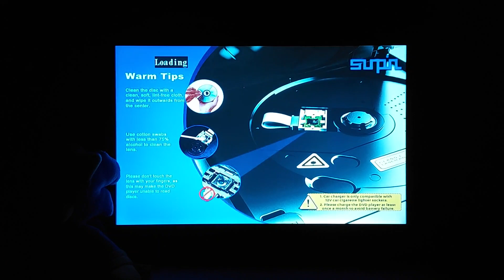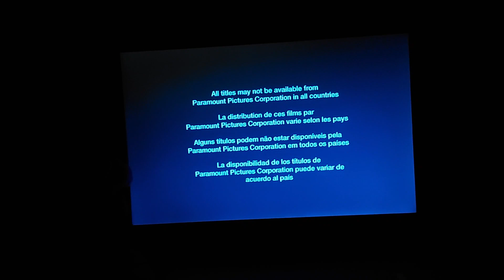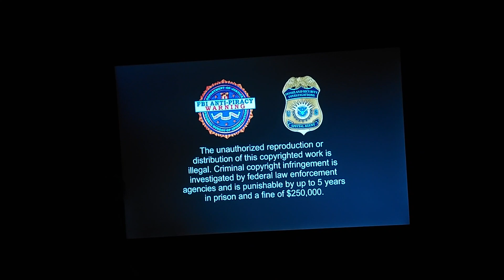Opening Of Sonic The Hedgehog 2 DVD From 2022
The Menu Walkthrough Of This Is Coming On October 20th.

1. Paramount Pictures Logo
2. Sonic The Hedgehog Promo
3. All Titles May Not Be Available Screen
4. DVD Intro
5. DVD Menu
6. FBI Anti-Piracy Warning Screen
7. MPAA Rating Screen
8. Paramount Pictures Logo (Sonic The Hedgehog 2 Varient)
9. SEGA Logo
10. Original Flim Logo